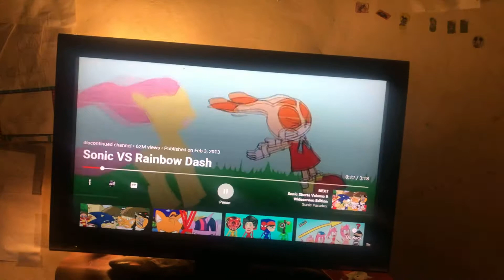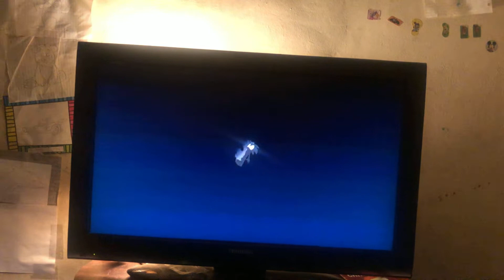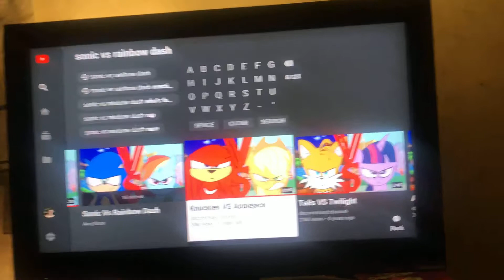Sonic vs Rainbow dash